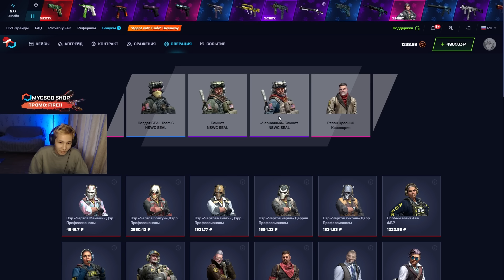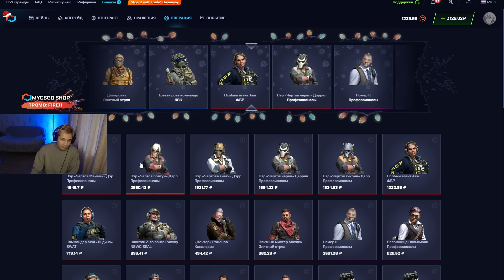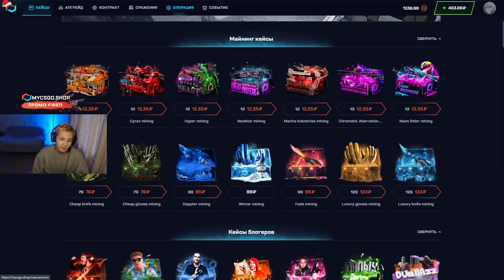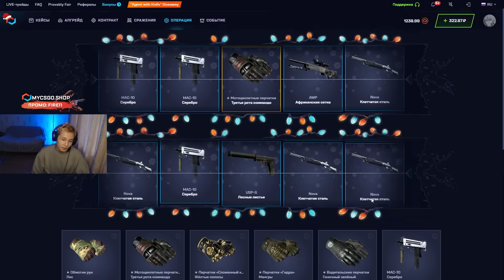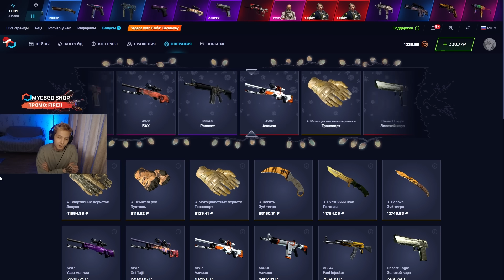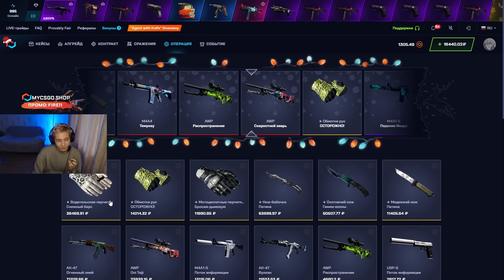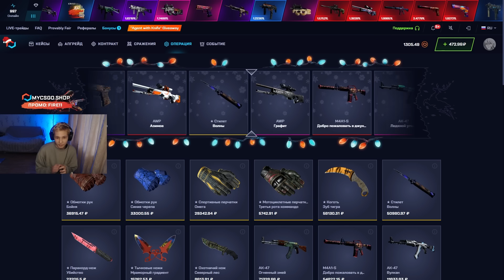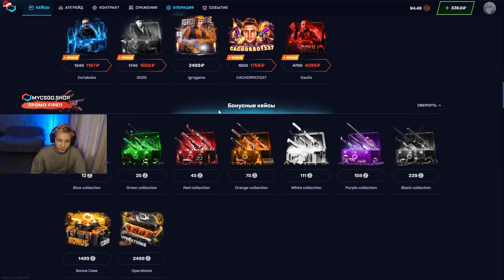❓ КАК ОКУПАЮТ ТОПОВЫЕ КЕЙСЫ на MYCSGO - ЛУТАЕМ КРУТОЙ ДРОП | МАЙ КС ГО | Проверка MYCSGO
Общий салам ✋! Сегодня ролике будем проверять топовые кейсы на сайтике MYCSGO! В этот раз я хочу потестить дорогие коробочки. Не сказать, что это лухари кейсики, но стоят они уже прилично 😅. Обычно МАЙ КС ГО неплохо заносит с таких кейсов. Но посмотрим, чем порадует проверка MYCSGO в этот раз… Досматривайте видос и залетайте поднимать лучшие скины!

MYCSGO в 2024 продолжает удивлять офигенным окупом 😱! Сайт опять навалил крутых скинов, хотя начинали мы с небольшой суммы… Выбирайте самые клевые кейсы из моих видосов и лутайте офигенный окуп на MYCSGO 💰! Желаю всем удачных открытий!

Тайм коды:
00:00 - тестим сайт MYCSGO
00:20 - фармим кейс AGENTS
03:02 - НАЙС! выбил ДРОП на 4000
05:30 - СУПЕР! дропнул два НОЖА за 24К
06:12 - пробуем COVERT кейс
07:42 - ластовый ДРОП и финал

mycsgo
май кс го
проверка mycsgo
окуп на mycsgo
mycsgo 2024
mycsgo промик
лучшие кейсы майксго
апгрейд mycsgo
mycsgo сайт